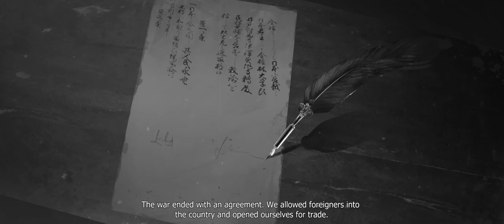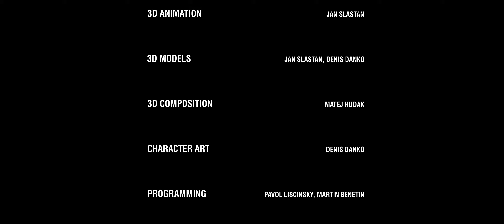FMC 2022 | Game Scoring Competition “Die by the Blade“ | Carlos de la Fuente Lucas-Torres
FMC-Film Music Contest 2022 Game Scoring Competition entry for the opening intro sequence from “ Die by the Blade“ video game.
Music & SFX composed, produced and mixed by 𝗖𝗮𝗿𝗹𝗼𝘀 𝗗𝗟𝗙 𝗠𝘂𝘀𝗶𝗰 (Carlos de la Fuente Lucas-Torres)